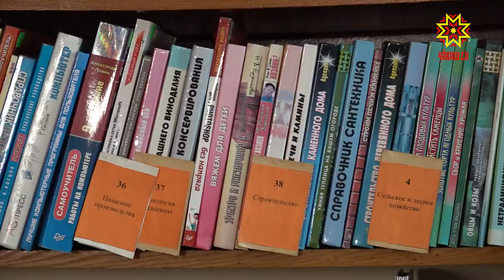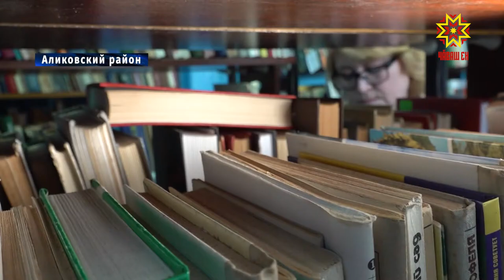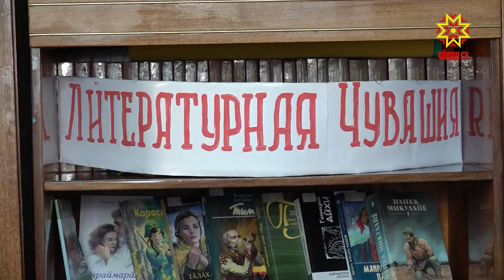Трудовая династия длиною более века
Профессия по наследству. Семейные династии в библиотеках сегодня не редкость. Так, в Аликовском районе вот уже более 140 лет библиотечное дело передают из поколения в поколение. Наша съемочная группа побывала в деревне Таутово.